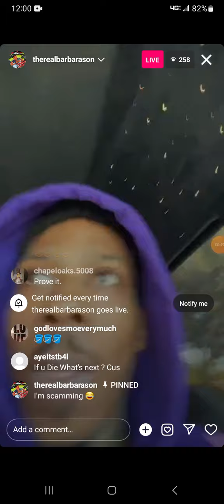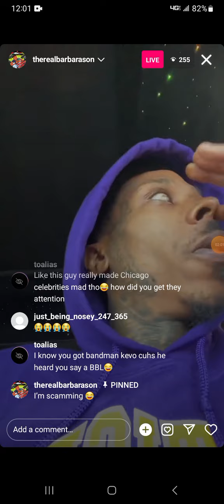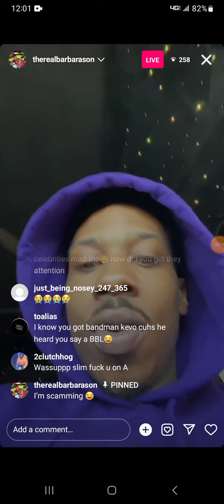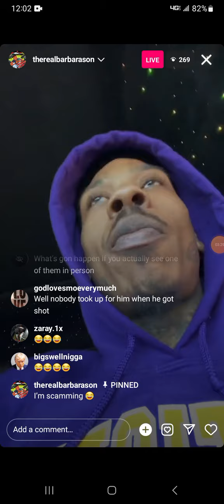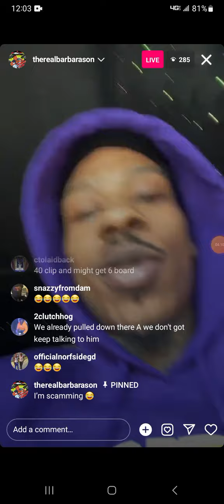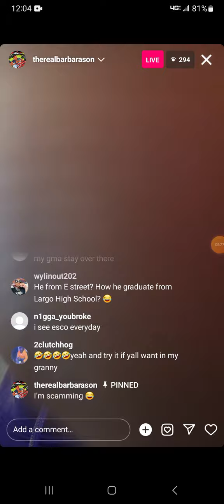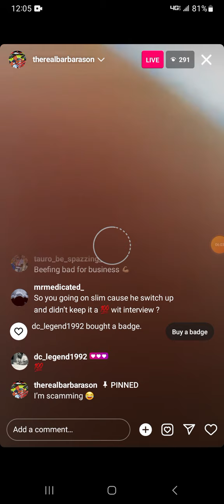Ant Glizzy iG Live its UP 2day